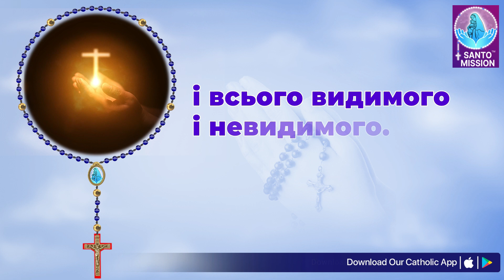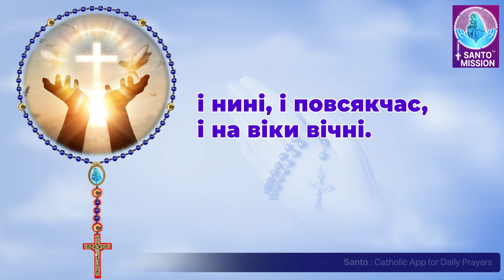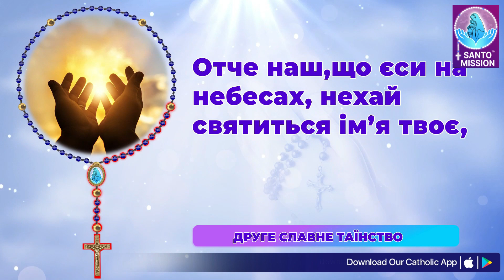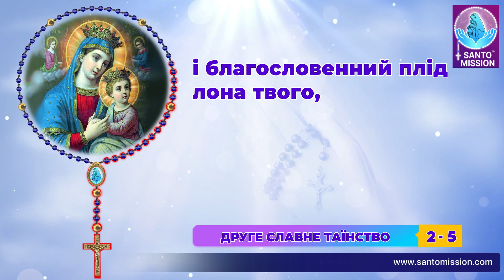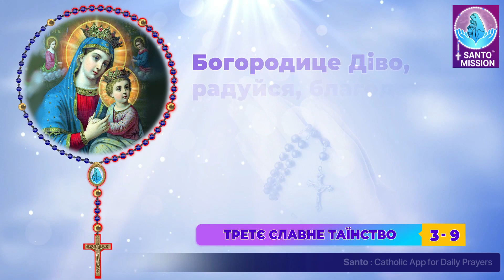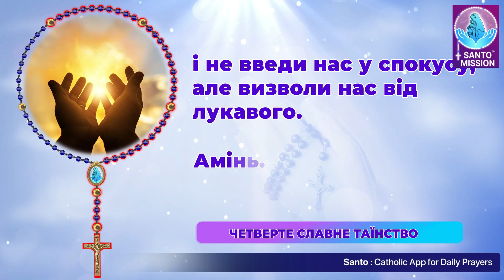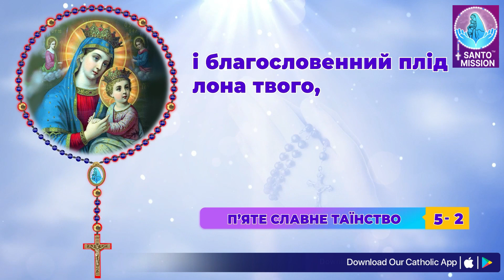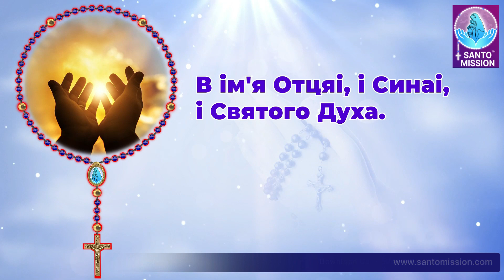Свята Вервиця 🙏🏻 Середа 🙏🏻July 3, 2024🙏🏻 Славетні Тайни Святої Вервиці 🙏🏻Ukrainian Rosary